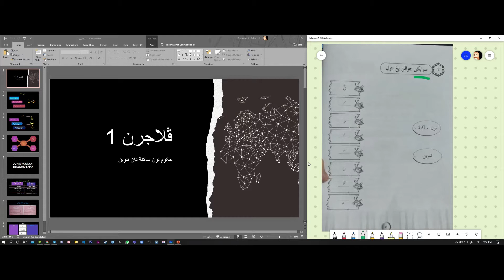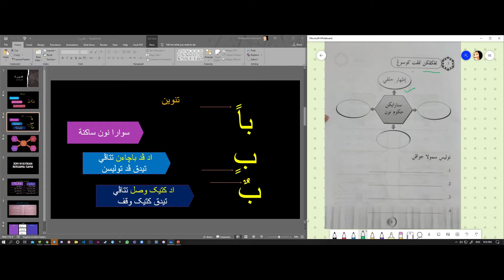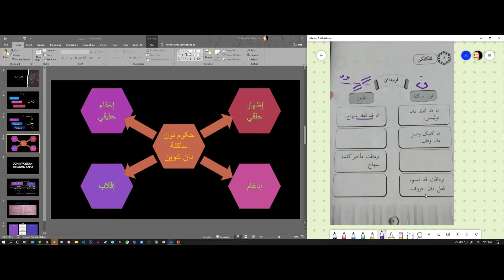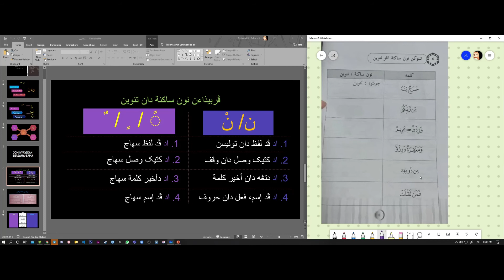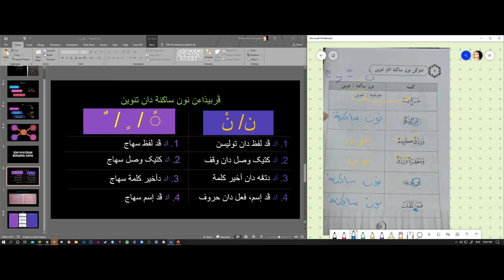Tutorial Latihan Hukum Nun Sakinah dan Tanwin